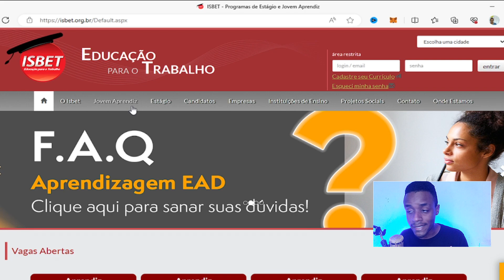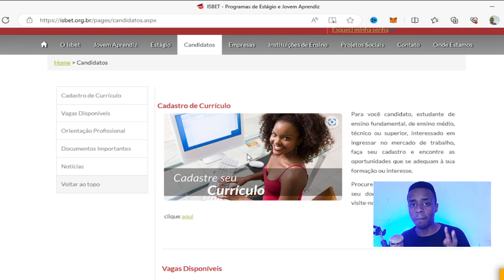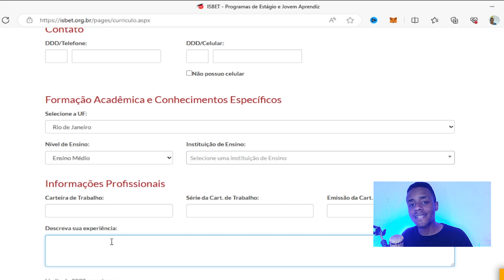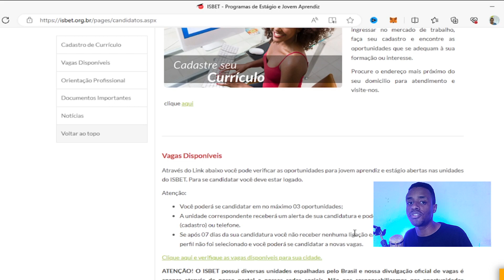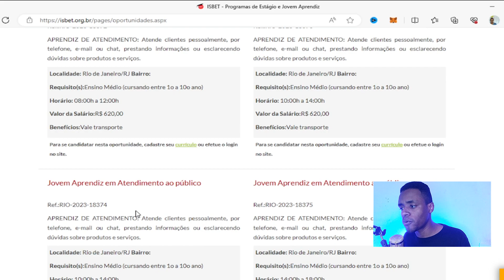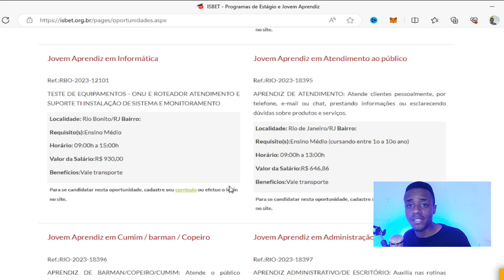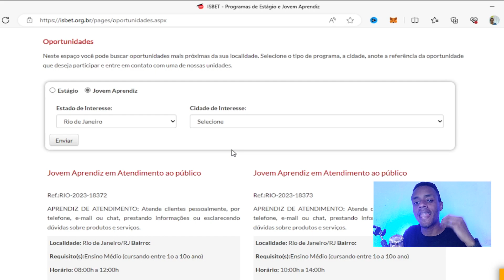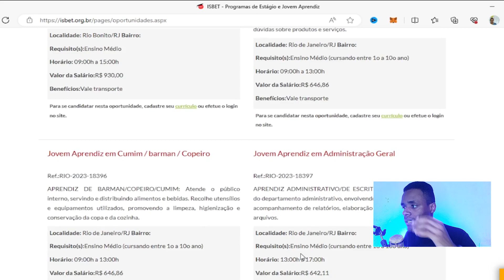[VAGAS HOJE] JOVEM APRENDIZ em ATENDIMENTO ao PÚBLICO - Salário de R$600,00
🎥ASSISTEM AQUI TAMBÉM
VAGAS DE JOVEM APRENDIZ ONTEM (AO VIVO)

📚 No nosso vídeo tutorial completo, você descobrirá o passo a passo simplificado para se inscrever nas vagas de Jovem Aprendiz na renomada ISBET. Eu  preparei um guia detalhado para que você possa navegar pelo processo de inscrição de forma descomplicada e eficaz.

🔔 Lembre-se: nós não garantimos empregos, mas oferecemos as ferramentas e o conhecimento para você abrir portas e construir um futuro promissor no mercado de trabalho."

SOBRE O CANAL!!!:

🌟 Meu propósito é ser o seu apoio na jornada em direção ao mercado de trabalho. Estou aqui para compartilhar oportunidades de emprego, oferecer orientações sobre como se candidatar a essas vagas e também auxiliar aqueles que enfrentam obstáculos ao receber as parcelas do seguro-desemprego.